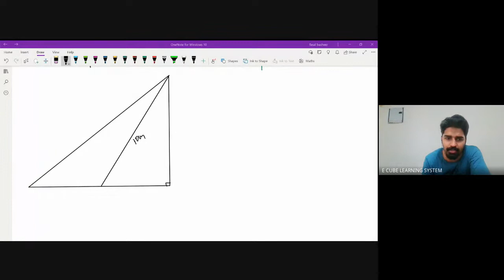10TH CBSE B |CHAP 9| PART 1 |MATHS | Introduction, how to find sides of a triangle -20 /12 /21